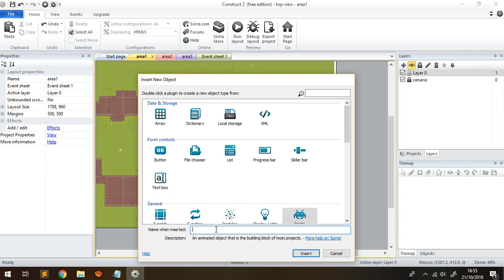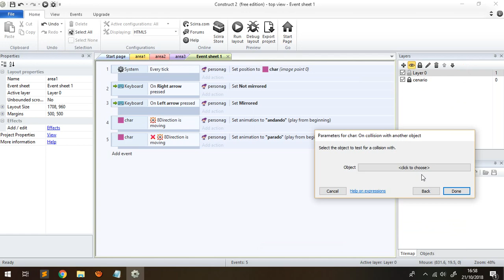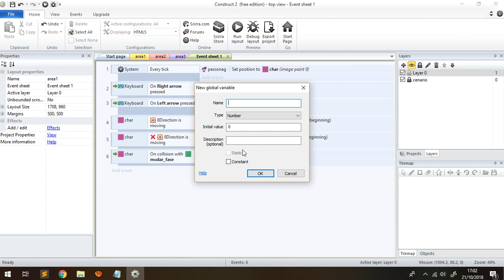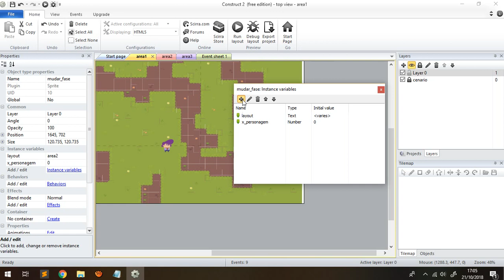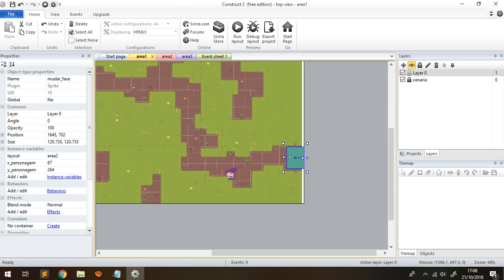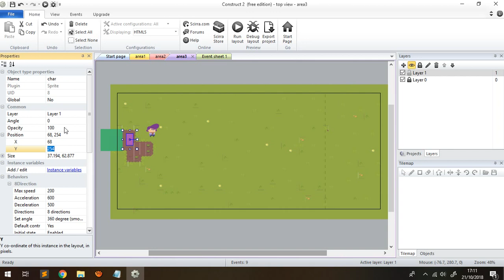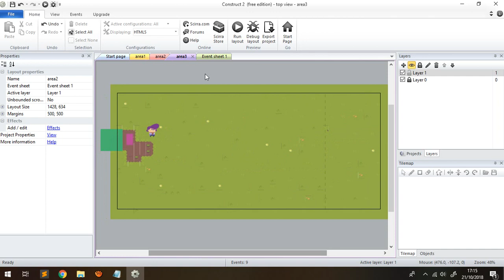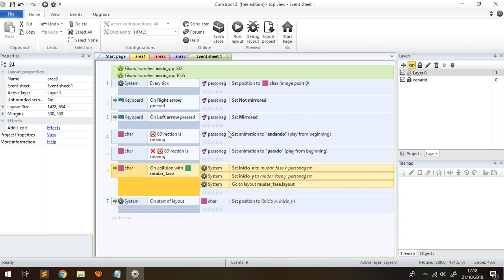Criando passagens estilo RPG -Tutorial de Construct 2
Neste tutorial eu ensino como criar aquelas passagens de um mapa para o outro iguais dos jogos de RPG, de uma forma bem simples e dinâmica.
Apesar de ser um tutorial de Construct 2, ele poderá ser facilmente replicado no Construct 3, sem contar que, a lógica por trás desta mecânica também poderá ser adaptada para outras engines e linguagens de programação.